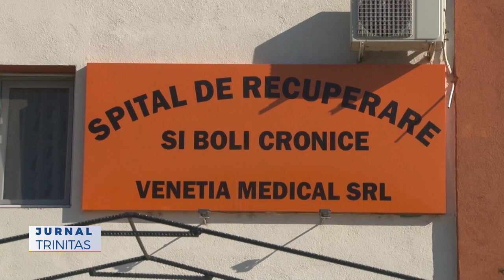Sfântul Ierarh Nectarie cinstit în Arhiepiscopia Dunării de Jos